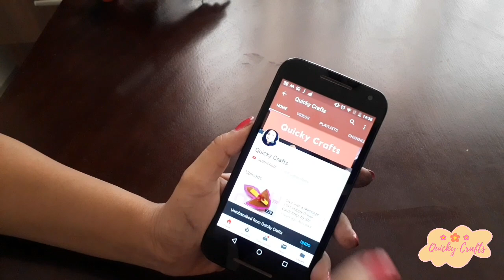How to make Lehenga Chunri for Durga Maa|Radha Rani|Mata Rani|Easy DIY tutorial|Quicky Crafts